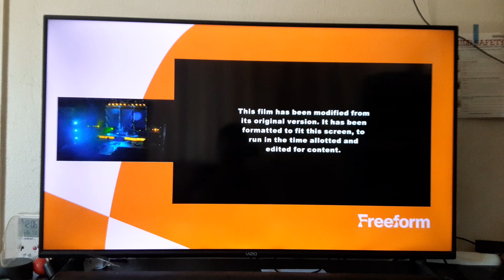Lemonade Mouth (2011) End/Start to Freaky Friday (2003) on Freeform 6/26/24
Just another random vidoe.